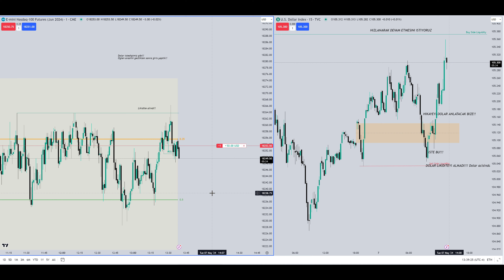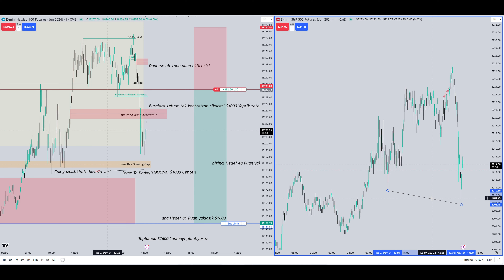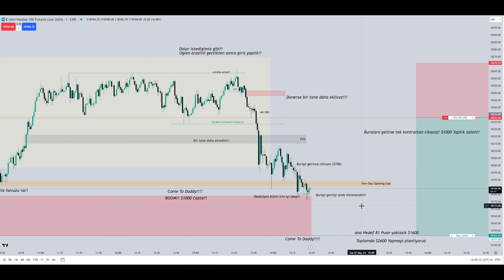DOLAR HIKAYEYI ANLATTI!! PIRAMIT GIRISI ILE 2 KONTRAT $1800 YAPTIK..